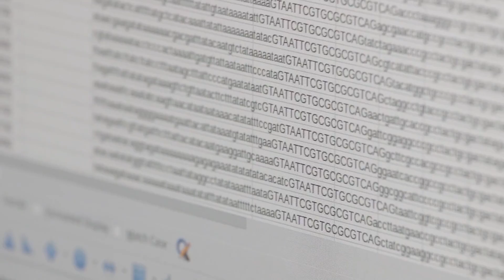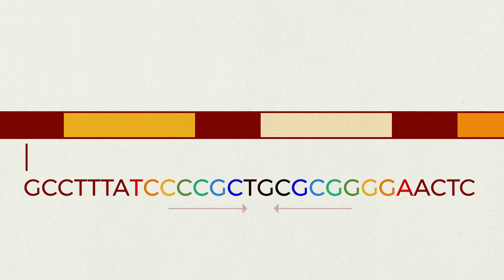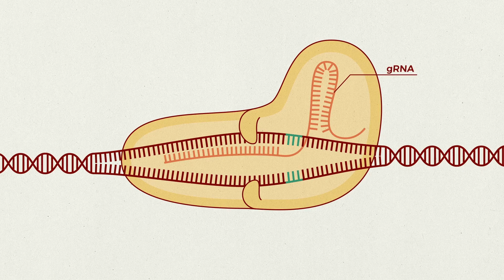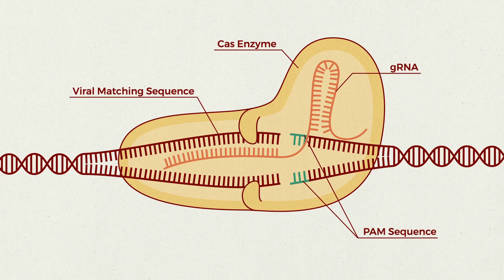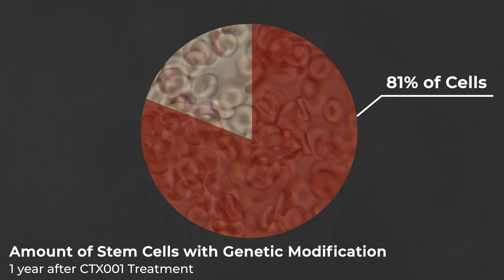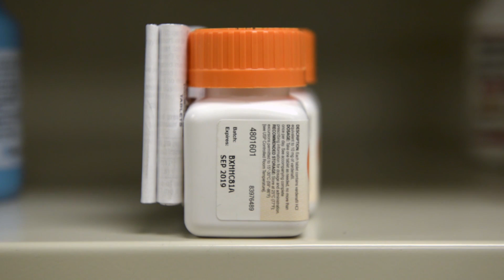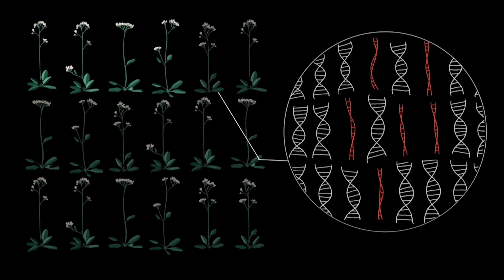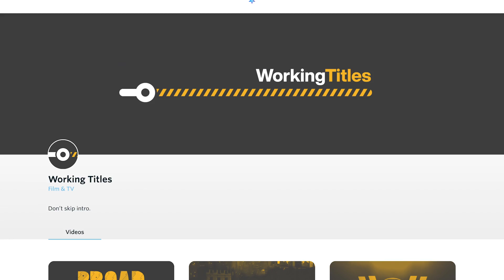How Gene Editing Is Curing Disease